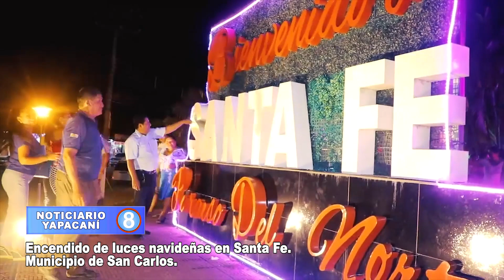Encendido de luces navideñas en el Distrito Santa Fe, municipio de San Carlos